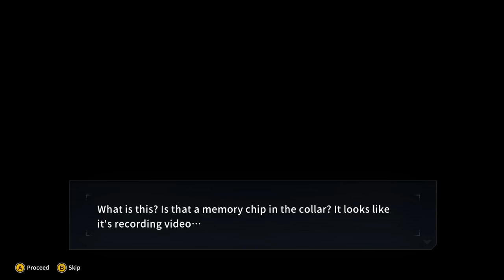Bizarrely Fun Doggy Bullet Hell Dungeon Crawler! - Metal Dogs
Set in a world after the destruction of humankind, the harsh battle of the combat dog "Pochi" begins. Explore dungeons that change every time you enter, get a wide variety of weapons, and power up your dog! Hunt the evil "WANTED"! Enjoy exhilarating battles casually in this shooting action game.